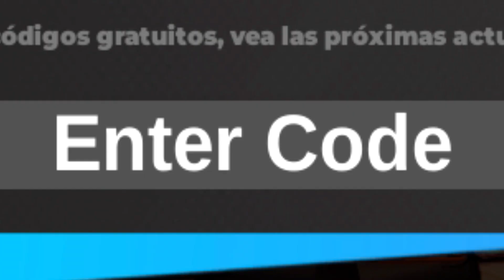✅3 NUEVOS CÓDIGOS✅7 CÓDIGOS de😤 ANIME DIMENSIONS SIMULATOR 😤 EXTREME 😤 Roblox 2024 😤 EMiLiOR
🟢 😤😤 ANIME DIMENSIONS 😤😤

CÓDIGOS publicados en el vídeo:

WO1RL9D9 – 100 Gems, 75 Raid Tokens, All Boosts (30 Minutes) (NUEVO)
EXTREME – 200 Gems, 100 Raid Tokens, All Boosts (20 Minutes) (NUEVO) - INVALID
O19NE6 – 100 Gems, 75 Raid Tokens, All Boosts (30 Minutes) (NUEVO)
S1HAD9O5W — Unlocks: 100 Gems, 75 Raid Tokens, and 30 minutes of All Boosts
1WI9NT1ER — Unlocks: 100 Gems, 75 Raid Tokens, and 30 minutes of All Boosts - INVALID
HU1MA93 - INVALID
D1EM92ON - INVALID

Únete a La Tropa de EMiLiOR